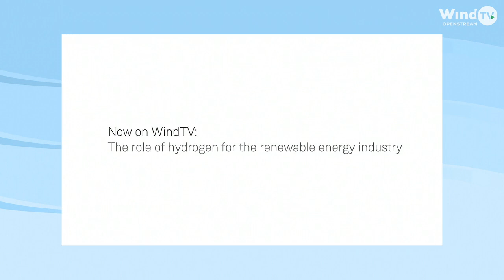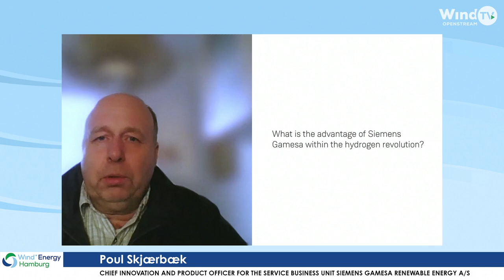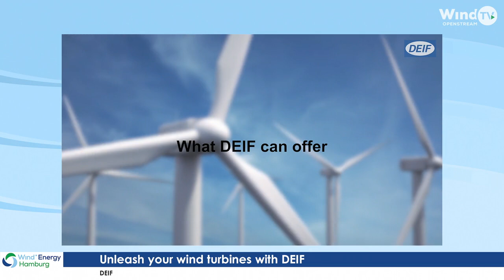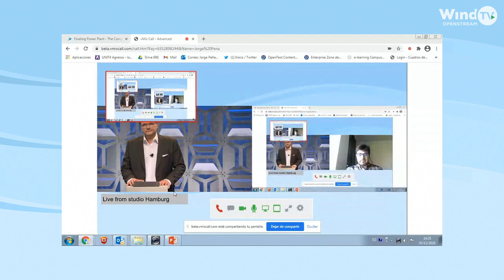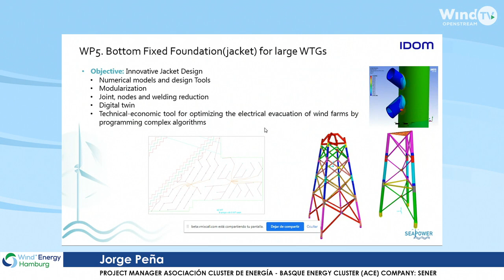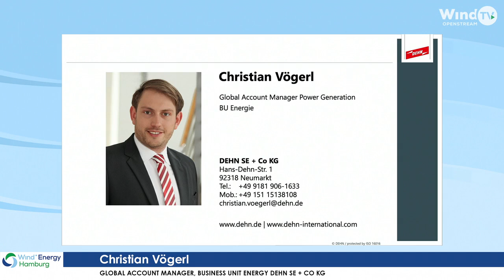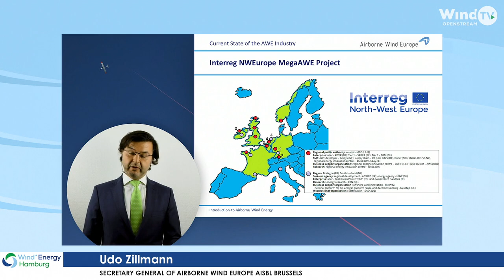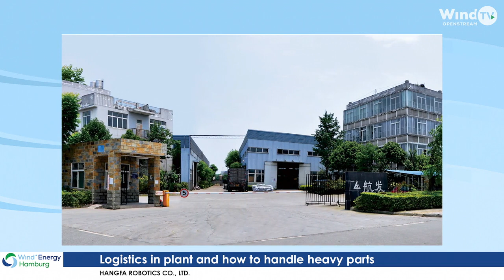SEAPOWER - Innov.solutions for foundations,towers & aux.systems of high-power offshore wind turbines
Jorge Peña from SENER presented the SEAPOWER project last 3rd of December in the WindEnergy Hamburg Digital Event [min 30 to 42]. The Basque SEAPOWER project aims to promote the collaborative Research and Development of technologies and solutionsfor offshore wind power structures, towers and auxiliary systems for the new generation of high-power wind turbines (10MW+).